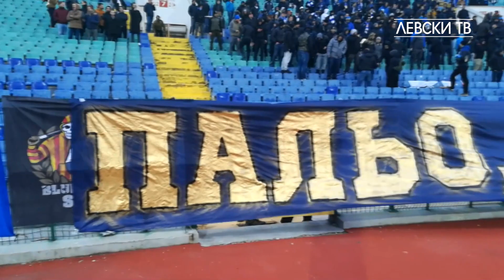Почетоха с аплодисменти Павел Панов и Георги Марков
Футболистите на ЛЕВСКИ и Септември излязоха със специални фланелки преди началото на двубоя на стадион "Васил Левски"